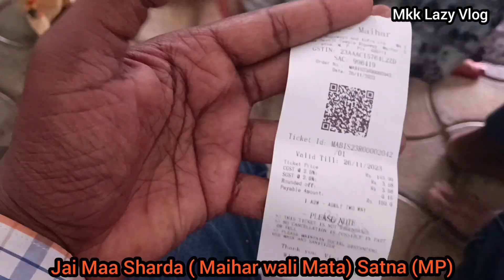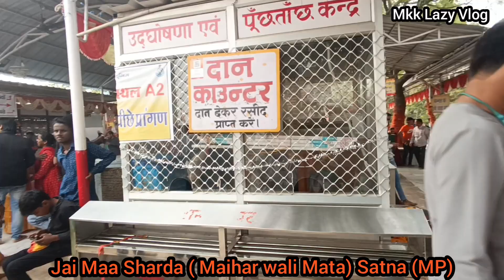Main Pardesi Hoon Pehli baar Aaya hua || Maa Sharda || Maihar wali Mata || Satna (MP) Mkk Lazy Vlog